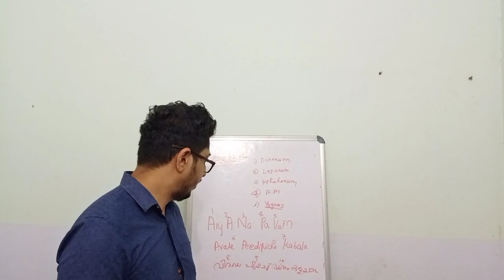Loothavisha chikitsa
DRONA FOUNDATION COURSE
THIRD YEAR BAMS